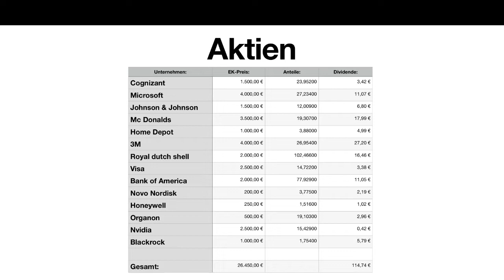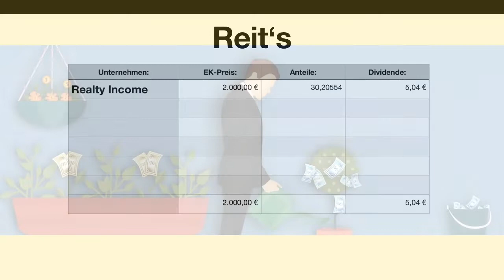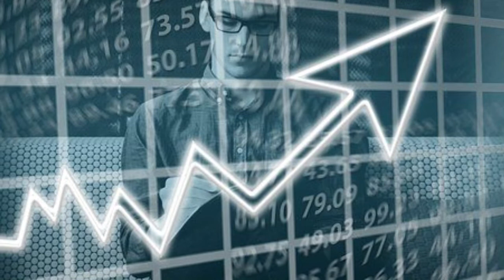März Passives Einkommen aus Aktien und ETF‘s sowie Reit’s 2022 Reich mit Dividenden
Auswertung März 2022 neu präsentiert 😁

🏦 Broker-Empfehlungen:
Trade Republic: Melde Dich mit meinem persönlichen Einladungslink an und erhalte 15 €
💶 P2P-Empfehlungen:
💰 Handeln mit Kryptowährungen Empfehlungen:
Bison*: So einfach gehts:
1. und installiere kostenlos die BISON App
2. Registriere dich und verifiziere deinen Account via Video-Identverfahren
3. Lade Geld auf dein BISON Konto und kaufe deine erste Kryptowährung
💳 Cashback-Empfehlungen:
Shoop*: Bonus für euren ersten Einkauf ab 10€ Cashback in Höhe von 5€ geschenkt.